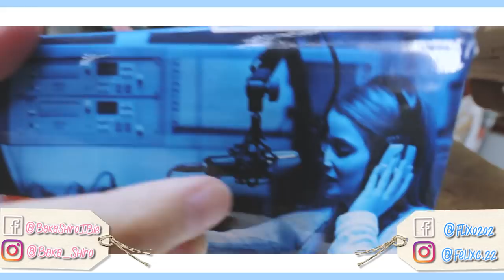【淘寶開箱家品篇】超強大mic架?!cp值極高的家品!!(中文cc字幕)│小白BakaShiro